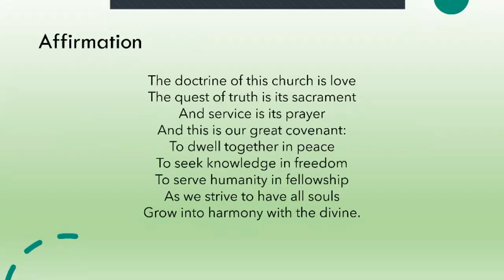Sunday Service - December 13, 2020 with Rev. Chuck Freeman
Rev. Chuck Freeman joins us to present "The Charred House and the Rising Moon"